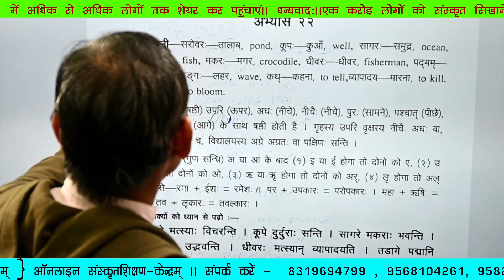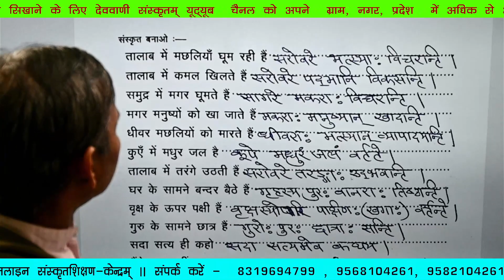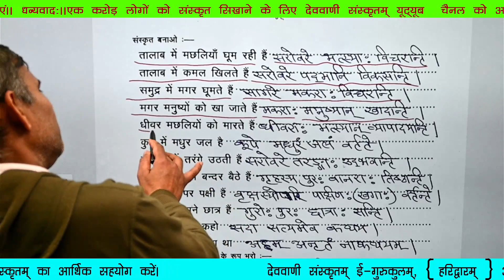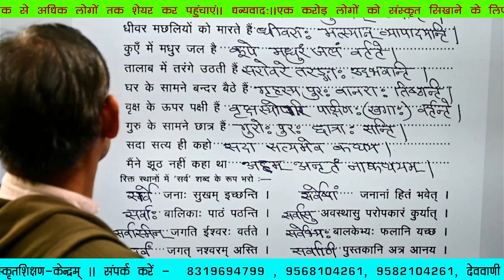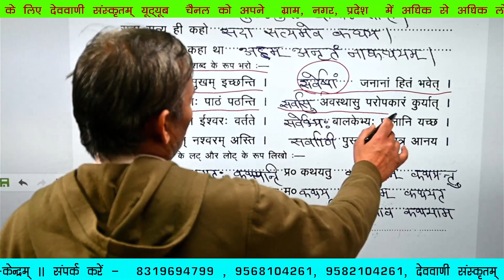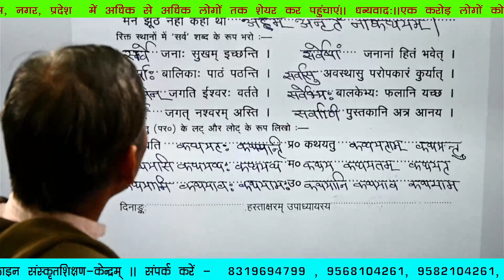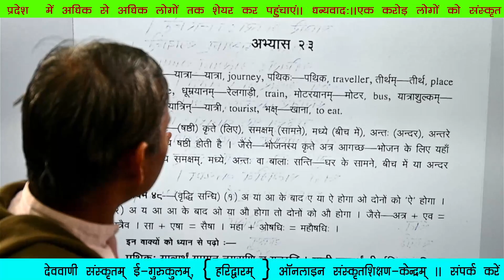अभ्यासः—22 संस्कृत-शिक्षा भाग—3 { उत्तरपत्रिका }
आदरणीय मान्यवर ( Respected Sir )            &
आदरणीये मान्ये ( Respected Madam)

सादर नमस्ते🙏
🚩देववाणी संस्कृतम् ई गुरुकुलम्🙏
{ऑनलाइन-निःशुल्क-संस्कृतशिक्षण-संस्थानम्}, (हरिद्वारम्)

आप सभी से निवेदन किया जाता है कि " देववाणी संस्कृतम् ई-गुरुकुलम्" पूर्णतः आप सभी के सहयोग से निःशुल्क संचालित होता है। इसे संचालित करने में प्रतिमाह लगभग 45 से 50 हजार रुपए व्यय करना होता है। कृपया इस संस्कृत के महान् यज्ञ को अबाध रूप से निरन्तर संचालित करने हेतु आप सभी प्रतिमाह स्वेच्छापूर्वक अपना आर्थिक सहयोग प्रदान कर सदस्य अवश्य बनिए।

P.N.B.
sravan kumar s/o kalyan dev
Acc. NO.
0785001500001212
PATANJALI  YOGAPITH PHASE—1
BAHADARABAD, HARIDWAR

IFSC CODE
PUNB0487100

Googlepay / phonepe /

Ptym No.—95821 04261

🚩हम सब ईश्वर से आपके उत्तम स्वास्थ्य,  सुखमय,  शान्तिमय और मंगलमय जीवन के लिए प्रार्थना करते हैं। ✍️ धन्यवादः।